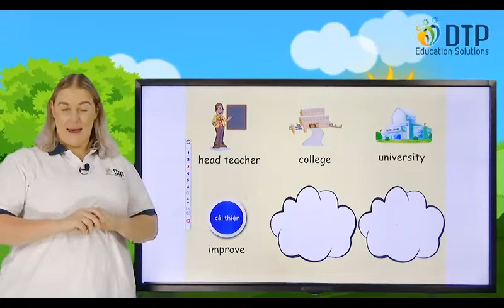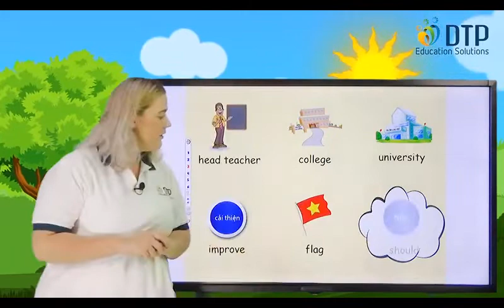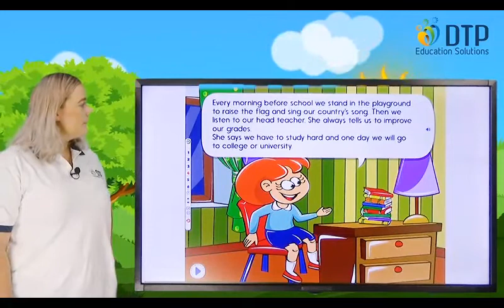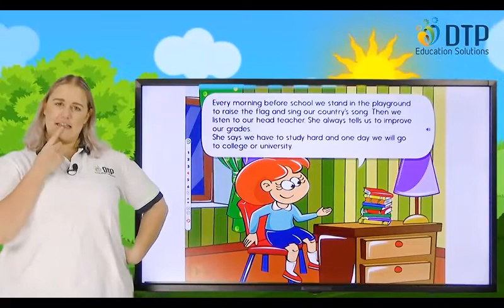Tiếng anh cho trẻ em - English for kid, Engish for children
Classware grade 5  theme 1 lesson 6 grade 5, I learn smartstar theme 1 lesson 6 grade 5
Classware grade 5 ; theme 1 lesson 6 grade 5
Classware grade 5 ; theme 1 lesson 3 grade 5 Classware grade 5 là bộ giáo trình tiếng Anh gồm 5 cấp độ dành cho học sinh Tiểu học tại Việt Nam.Để nâng cao hiệu quả, chất lượng học tiếng Anh của các em học sinh Tiểu học ,Mình xin giới thiệu bộ bài giảng cho các em học tập nâng cao khả năng Tiếng Anh của bản thân .